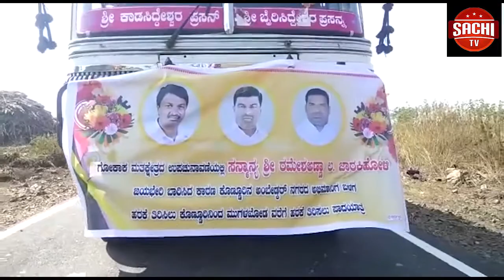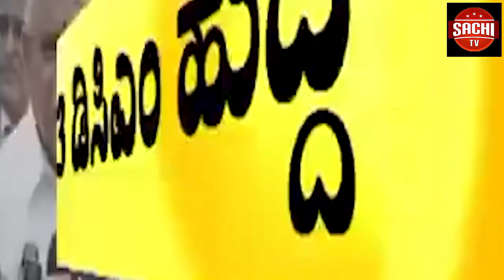ಕರ್ನಾಟಕ ಮಾದಿಗರ ಸಂಘ ಬೆಳಗಾವಿ ಜಿಲ್ಲಾ ಘಟಕದ ವತಿಯಿಂದ ಕಿತ್ತೂರ ಪಟ್ಟಣ ಪಂಚಾಯತ ಪಕ್ಕದ ಬಿ ಆರ್ ಅಂಬೇಡ್ಕರ್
ಕರ್ನಾಟಕ ಮಾದಿಗರ ಸಂಘ ಬೆಳಗಾವಿ ಜಿಲ್ಲಾ ಘಟಕದ ವತಿಯಿಂದ ಕಿತ್ತೂರ ಪಟ್ಟಣ  ಪಂಚಾಯತ ಪಕ್ಕದ ಬಿ ಆರ್ ಅಂಬೇಡ್ಕರ್ ಹಾಲ್ ಬೆಳಗಾವಿ   ಜಿಲ್ಲಾ ಮಟ್ಟದ ಸಭೆ ಮಾಡಲಾಯಿತು.
ಕಾರ್ಯಕ್ರಮ ಉದ್ಘಾಟನೆಯನ್ನು ಬೆಳಗಾವಿ ಜಿಲ್ಲಾ ಮಾಜಿ ಉಪಾಧ್ಯಕ್ಷರಾದ ಯಲ್ಲಪ್ಪ ಏನ್ ವಕ್ಕುಂದ ನೆರವೇರಿಸಿದರು, ಬಾಬಾಸಾಹೇಬ ಅಂಬೇಡ್ಕರ ರವರ ಭಾವಚಿತ್ರಕ್ಕೆ ನಮನವನ್ನು ಧಾರವಾಡ ಜಿಲ್ಲಾ ಅಧ್ಯಕ್ಷರಾದ ಬಸವರಾಜ ಏನ್ ವಕ್ಕುಂದ ರವರು ಸಲ್ಲಿಸಿದರು,  ಸಭೆಯ ಅಧ್ಯಕ್ಷತೆಯನ್ನು ಮಡಿವಾಳಪ್ಪ ಏನ್ ವಕ್ಕುಂದ ವಹಿಸಿದರು,   ಈ ಸಭೆ ಯಲ್ಲಿ ಮುಖ್ಯ ಅತಿಥಿಗಳಾಗಿ ರಾಜ್ಯ ವಿಭಾಗೀಯ ಅಧ್ಯಕ್ಷರಾದ ಕಲ್ಲಪ್ಪ ದು ಬ್ಯಾಟಣ್ಣವರ,      ರಾಜ್ಯ ಮಹಿಳಾ ಅಧ್ಯಕ್ಷರು ಸುಜಾತಾ ದುಮ್ಮವಾಡ, ಧಾರವಾಡ ಜಿಲ್ಲಾ ಮಹಿಳಾ ಅಧ್ಯಕ್ಷರಾದ ಕಸ್ತೂರಿ ಹಾದಿಮನಿ,    ಹಾಗೂ ಹೊಸದಾಗಿ ಆಯ್ಕೆಯಾದ ಮಹಿಳಾ ಬೆಳಗಾವಿ ಜಿಲ್ಲಾ ಅಧ್ಯಕ್ಷರನ್ನಾಗಿ ಮಹಾದೇವಿ ಕಳ್ಳಪ್ಪನ್ನವರ ಆಯ್ಕೆ ಮಾಡಲಾಯಿತು,  ಪದಾಧಿಕಾರಿಗಳಿಗೆ  ಸನ್ಮಾನ ಮಾಡಲಾಯಿತು.